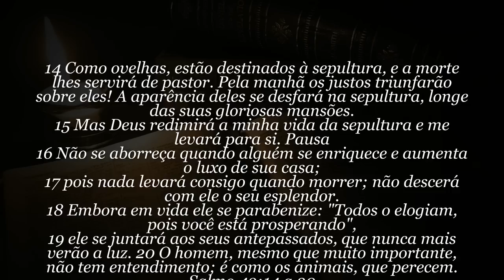60 SEGUNDOS DE BÍBLIA Dia 16 de Junho 2019